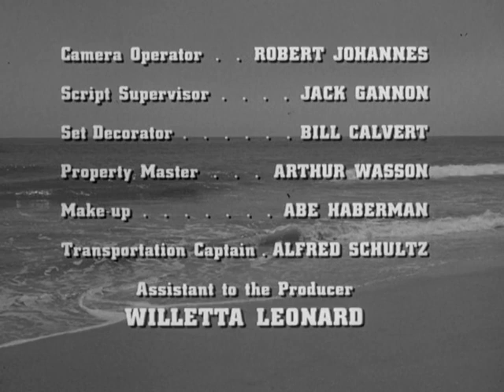Route 66 Tv S3/E10 - Poor Little Kangaroo Rat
Aired on Nov. 23, 1962

Entirely shot in Palos Verdes Estates (pop. of 13,438 in 2010 census), a city in Los Angeles County, CA, on the coast just north of Long Beach.

This simple story revolves around a research doctor experimenting on blue sharks to find more about cholesterol, in the Marineland of the Pacific, a public oceanarium and tourist attraction opened in 1954 (one year before Disneyland) and closed in 1987. It remained abandoned for many years until purchased and redeveloped as a new $450 M resort with hotel, golf course, restaurants, etc. All road scenes appear to be shot on Palos Verdes Drive, 2-way road back then.

They give the Doc a very beat up 1956 Nomad for wheels, so we are sure to know that researchers are way underpaid.

Our boys find themselves in the middle of marital issues between a homesick wife and an underpaid research doctor and the boys butt in to try to fix it, by promoting that a wife should stick by her man. This storyline would definitely not work today.

Cast:
Leslie Nielsen (1926–2010) was one of the most prolific and reliable character actors in TV, having started in 1950, and appearing in Tales of Tomorrow, Kraft Theater, Rawhide, The Untouchables, Naked City, The Fugitive, Dr. Kildare, several Disney movies, etc. Later of course, turning to comedy in wacky hits such as Airplane! and The Naked Gun.

We get to see Opie Taylor/Ron Howard (1954–) moonlighting from his regular duty at Mayberry as widower Sheriff Andy Taylor's son. Ron Howard was off course one prolific actor, going on to star in Happy Days and later as a very successful director of films such as Splash, Cocoon, Backdraft, Apollo 13, How the Grinch Stole Xmas, A Beautiful Mind, DaVinci Code, Angels & Demons, Inferno, Solo: Stars Wars.

Joanne Linville (1928–) was also a prolific TV actress in her own right, starting in 1950 and working in Studio One in Hollywood, Have Gun - Will Travel, Twilight Zone, Ben Casey, Bonanza, Gunsmoke, Hawaii Five-O, Columbo, Star Trek (as a Romulan Commander on the original series), etc.

Maggie Pierce (1931–2010) did her first TV in The Thin Man in 1959, and appeared in many shows such as Death Valley Days, Pony Express, Peter Gunn, Perry Mason, Hazel, Dobbie Gillis, 77 Sunset Strip, Laramie, Wagon Train, Man from UNCLE, and was a regular on My Mother The Car. She was also a beauty queen having appeared on the cover of Photoplay.

Director: Director: Walter Graumen (as Walter E. Grauman)
Writers: Lester Pine (as Les Pine), Herbert B. Leonard